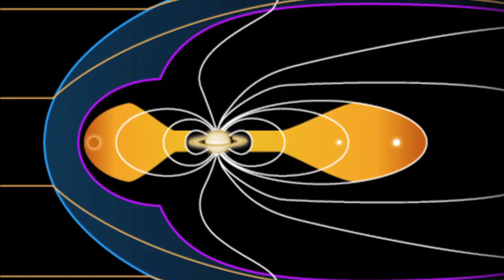Cassini's Adventures at Saturn Continue | NASA JPL Space Science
- a rundown of Cassini's future plans at Saturn.  Please rate and comment, thanks!